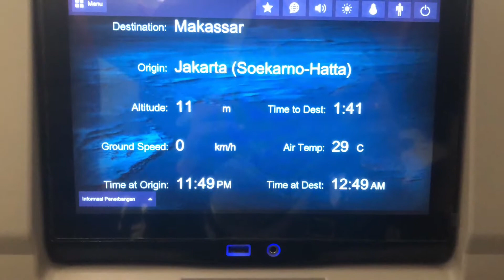Perjalanan Jakarta ke Selayar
pulang kampung ke salayar bersama keluarga 🥳
jakarta ~makasar : batik air
makasar ~ selayar : wings air